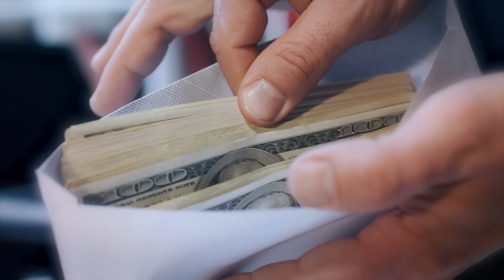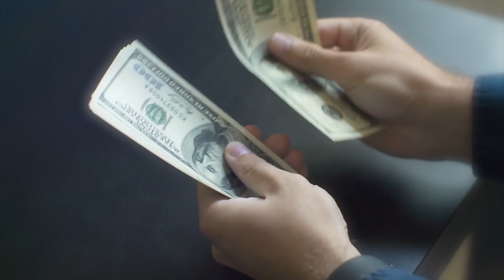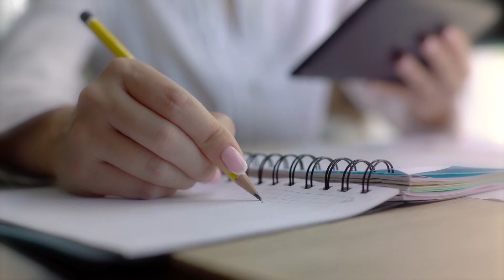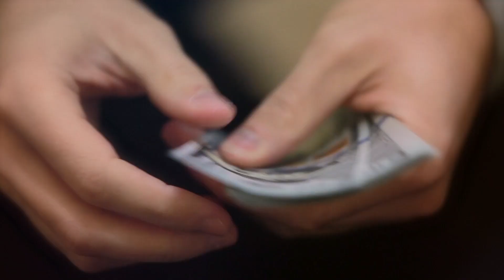These Are 10 Real Jobs Your Dog Could Have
For these pups, being man's best friend is more like a side hustle,
as their main gigs can include things like protecting their communities and providing emotional support to those in need.
In this video we have listed 10 Real Jobs Your Dog Could Have.